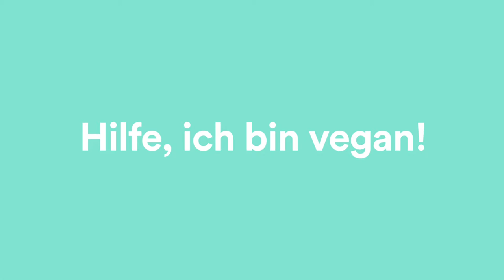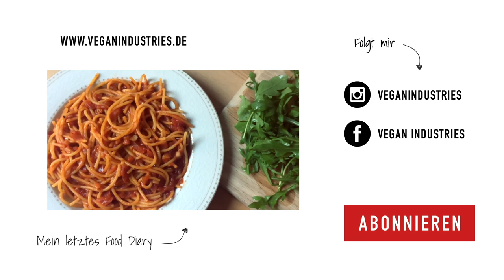HILFE, ICH BIN VEGAN! Meine Geschichte | VEGANINDUSTRIES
In meinem neuen Video spreche ich mit euch über meine vegane Geschichte. Also seit wann ich vegan lebe und wie es dazu kam. Viel Spaß!

MUSIC »

EQUIPMENT
➝ Nikon D5300 ›